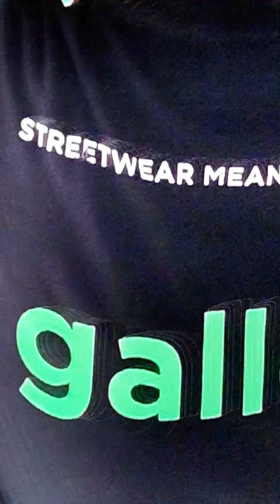"Chủ Quán Bất Ngờ Với Mong Muốn Lạ Thường Của Bé A!"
Suri Pick Me - "Chủ Quán Bất Ngờ Với Mong Muốn Lạ Thường Của Bé Su!" 😨
Các bạn nhỏ đã bao giờ đòi hỏi món gì "lạ lùng" ở quán nước chưa? Hôm nay, bé Su ghé Suri Pick Me và làm cô chủ bất ngờ bởi một yêu cầu có 1-0-2 với món trà boncha Việt Quốc đá bào đấy! 😮
🍹 Muốn uống trà boncha đá bào nhưng KHÔNG CHO UỐNG ĐÁ? ❄️ Nhiệm vụ bất khả thi liệu có làm khó được Suri Pick Me?
Cùng xem Suri "chiều" bé Su như thế nào với món trà boncha Việt Quốc đá bào "phiên bản đặc biệt" - Vừa ngon, vừa mát lạnh mà lại không hề nhiều đá nhé! 😍
💥 SURI FOOD -  GẮP GẤU BÔNG QUẬN 10
🏠 Địa chỉ: 14 Trần Minh Quyền, P.11, Q.10, TP. HCM